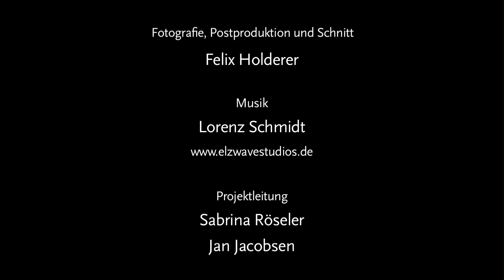Sommerträume im Hochschwarzwald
Komm mit in die Traumkugel-Welt Hochschwarzwald und mach deine Urlaubsträume wahr!

Fotografie, Postproduktion und Schnitt: Felix Holderer
Ⓒ Hochschwarzwald Tourismus GmbH